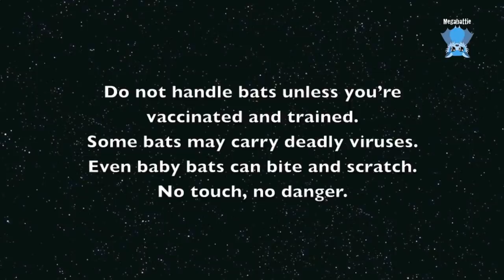Rescuing a baby flying-fox dropped off to a vet: this is la Petit Chou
Little Petit Chou was found on a golf course (weirdly, by a friend I trained as a nurse with about 40 years ago), and was dropped off to a local vet.
I collected her and then set about sorting her out.  She's very vocally outraged, which is often a sign of pain or extreme stress which is more than normal, or some significant injury.

She had sore looking eyelids and the skin around them;  she twitched and flinched whenever I touched her;  she also had some minor swelling in one wrist.
But, as happens after hydration, the babies start to swell up anywhere which is injured, their blood pressure rises so anything which is bleeding continues to bleed and increases pressure in their brain or their belly or chest, and the real injury and state of the baby becomes apparent.
Both her wrists swelled, one quite massively; both her eye surfaces dried out and started ulcerating because she wasn't blinking, something which is incredibly painful.  Her consciousness level reduced.
Petit Chou (little cabbage) died the next day before I could get her to a vet.
RIP little one.